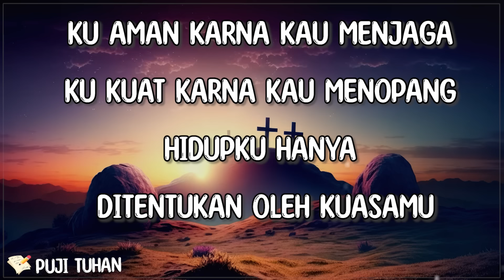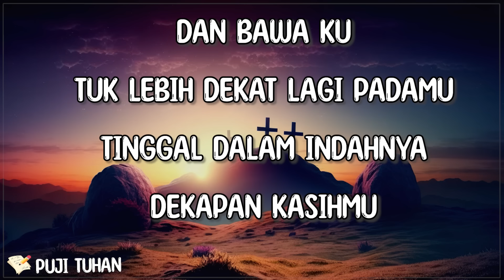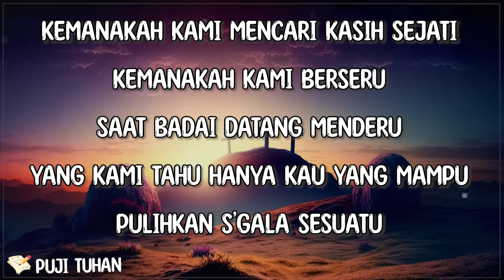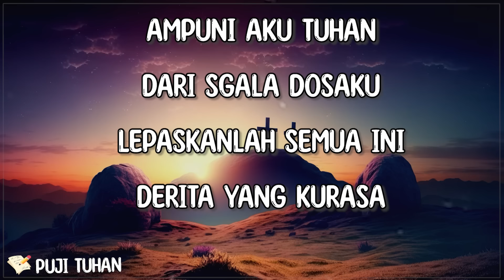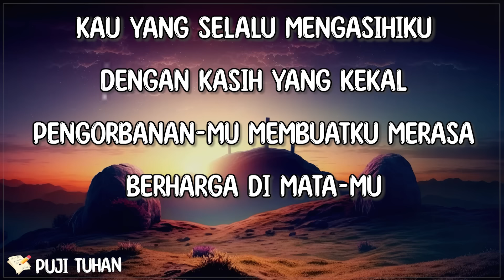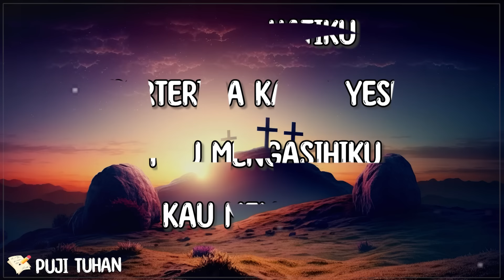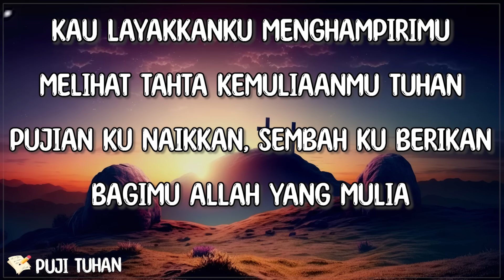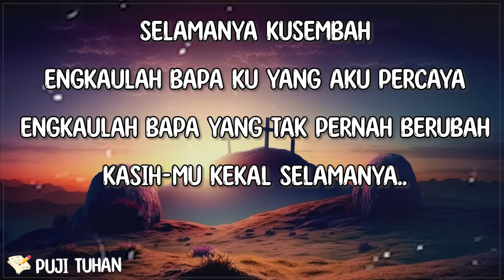Bagi Tuhan Tak Ada Yang Mustahil - Sari Simorangkir (Lirik) Lagu Rohani Kristen Terbaru 2024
[🎶Lirik "Bagi Tuhan Tak Ada Yang Mustahil" Sari Simorangkir]

Ku yakin saat Kau berfirman
Ku menang saat Kau bertindak
Hidupku hanya ditentukan oleh perkataanMu

Ku aman karna Kau menjaga
Ku kuat karna Kau menopang
Hidupku hanya ditentukan oleh kuasaMu

Reff:
Bagi Tuhan tak ada yang mustahil
Bagi Tuhan tak ada yang tak mungkin
MujizatNya disediakan bagiku
Ku diangkat dan dipulihkanNya